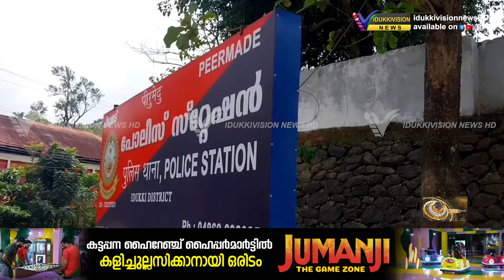അന്യസംസ്ഥാനക്കാരിയായ യുവതിയെ പീഡിപ്പിച്ച് ഗർഭിണിയാക്കിയ അന്യസംസ്ഥാനക്കാരനെ അറസ്റ്റ് ചെയ്തു